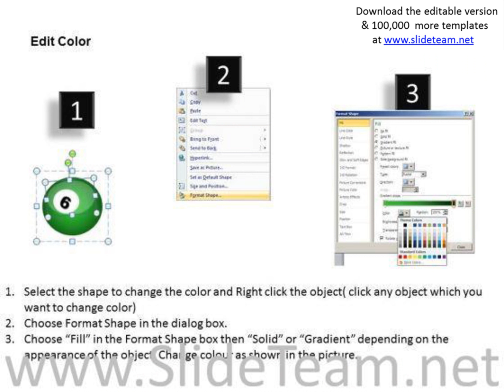download pool billiard balls ppt